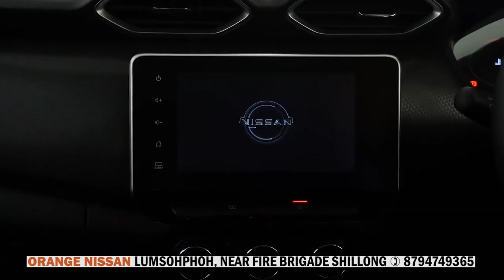SHONGKUN KA TAMASA ÑIAH LIENG HA PUNG NONGMAHIR